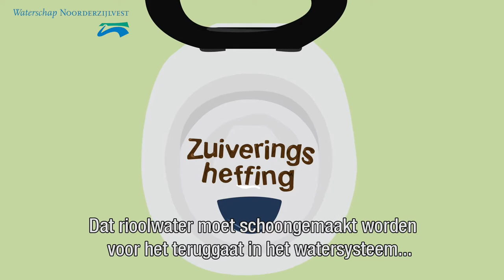Waarom betaal ik belasting (met ondertiteling)?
Iedereen in Nederland betaalt waterschapsbelasting. Deze belasting wordt namens de noordelijke waterschappen door het Hefpunt - geïnd. Maar wat gebeurt er eigenlijk met die inkomsten? Het waterschap Noorderzijlvest legt uit.